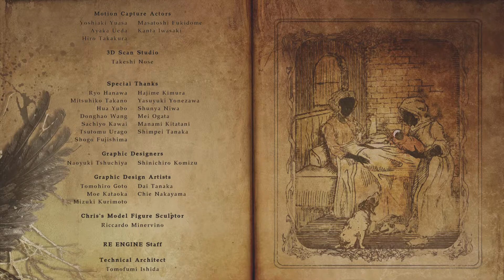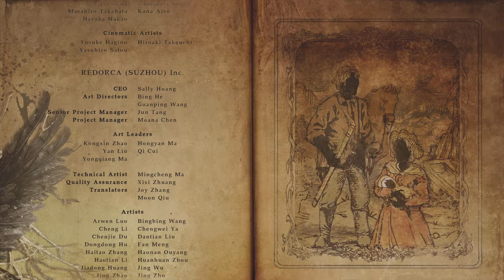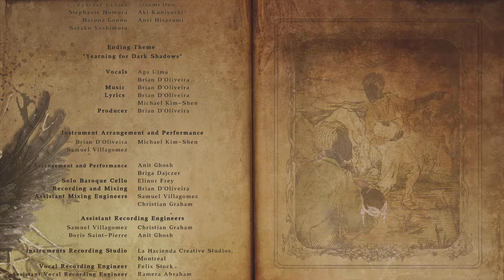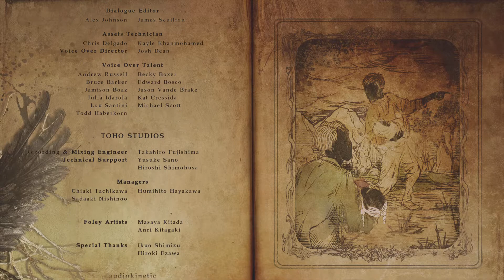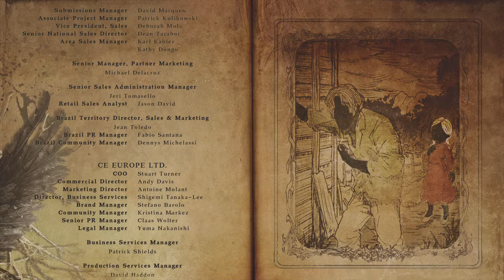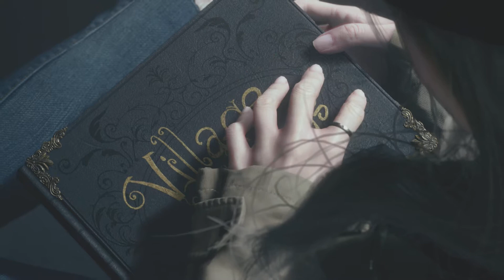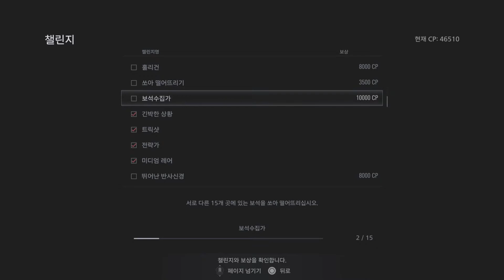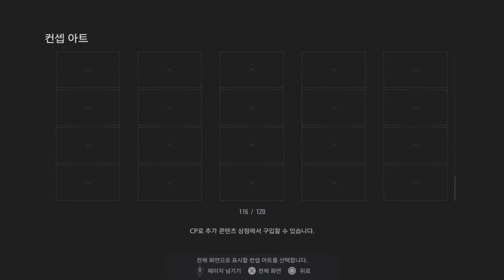바이오하자드 빌리지(Resident Evil Village) 플레이 영상 no.14 엔딩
드디어 엔딩입니다.
전편부터 사투를 펼쳤던 에단의 이야기의 마지막을 보도록 하시죠~!
그리고, 시간이 흘러 자란 로즈양의 모습도~ 보는 재미로!!! ^-^/